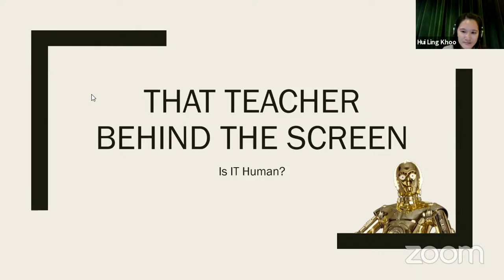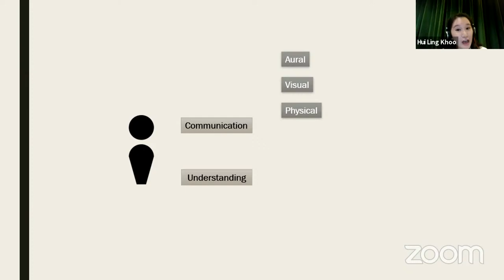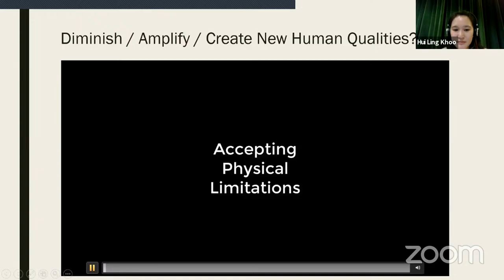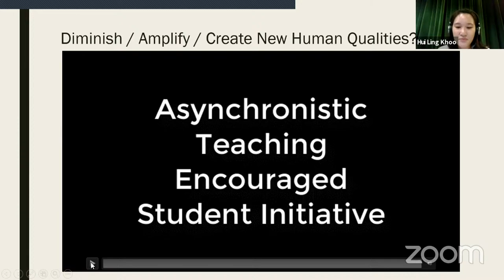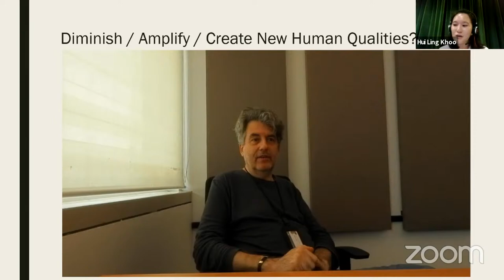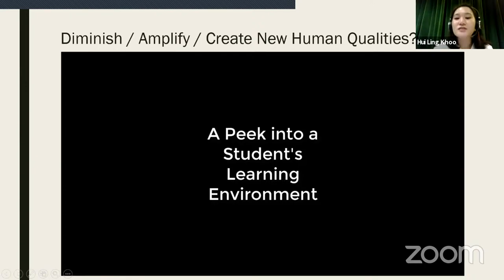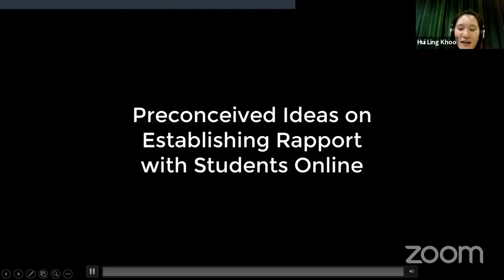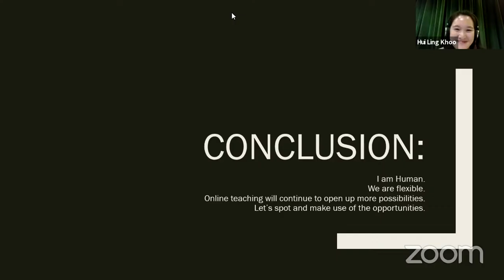The Learning Curve: That Teacher Behind The Screen – Is it Human? (3 Nov 2020) | YST Conservatory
KHOO HUI LING, presenter

The Learning Curve is an ongoing series led by Khoo Hui Ling exploring challenging aspects of teaching and learning in music education. It is a discussion not just for educators, but for students and parents too; it tackles issues music educators may confront, raises questions students can reflect on and discusses decisions that parents often struggle with.

‘The Teacher Behind The Screen – Is it Human?’ is the topic of the coming session. In light of Covid-19, music educators turned to online teaching. The reaction from music educators, students and parents have been mixed. While few would claim that online music teaching is better than in person teaching, some claim that it is just as good as in person teaching. The rest feel it can never replace physical instruction, as online teaching lacks a ‘human’ element.
This session features interviews with various music educators, parents and students, on online music teaching. Many dialogues have discussed if online teaching is effective, but this session will instead focus on these questions:
1. How can online music teaching can be more ‘human’?
2. What does it even mean to be ‘human’ in music teaching?
Come share your take on online music teaching with us!

3 November 2020
Steven Baxter Recital Studio